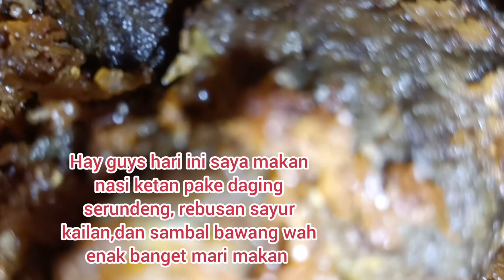ENAK POLL❗MAKAN NASI KETAN SERUNDENG DAGING SAPI, SAMBAL COBEK REBUSAN KAILAN MUKBANG